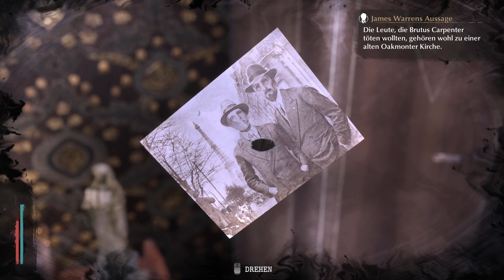16: Mann der zwei Gesichter 🐙 THE SINKING CITY (Streamaufzeichnung)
16: Mann der zwei Gesichter 🐙 THE SINKING CITY (Streamaufzeichnung)

► GOG: ...
► Microsoft: ...
► Origin: ...
► Web: ...

In den 1920ern an der Ostküste der Vereinigten Staaten ist die halb überflutete Stadt Oakmont in den Fängen übernatürlicher Mächte. Du bist ein Privatdetektiv und musst herausfinden, von was die Stadt und die korrumpierten Gemüter ihrer Bewohner … und du selbst … besessen sind.

The Sinking City ist ein Action- und Erkundungsspiel in einer offenen Welt, inspiriert vom Universum des H.P. Lovecraft, dem Meister des Horrors. Die halb überflutete Stadt Oakmont befindet sich in den Fängen übernatürlicher Mächte. Du bist ein Privatdetektiv und musst herausfinden, von was die Stadt und ihre Bewohner besessen sind.

* Eine bedrückende Atmosphäre und Handlung, inspiriert vom Universum des H.P. Lovecraft.
* Eine weite offene Welt, die zu Fuß, per Boot oder im Taucheranzug erkundet werden kann …
* Hoher Wiederspielwert dank des offenen Untersuchungssystems: Jeder Fall kann auf verschiedene Weisen gelöst werden, mit unterschiedlichen Enden, abhängig von deinen Aktionen.
* Ein Waffenarsenal aus den 1920ern mit dem du dich albtraumhaften Kreaturen stellst.
* Bewahre dir deine geistige Gesundheit, um herauszufinden, was hinter dem Wahnsinn steckt.